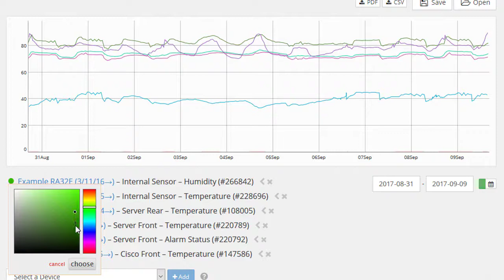Quick Tour: RoomAlert.com Reports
In this quick tour, check out the reporting features available through your Room Alert Account.